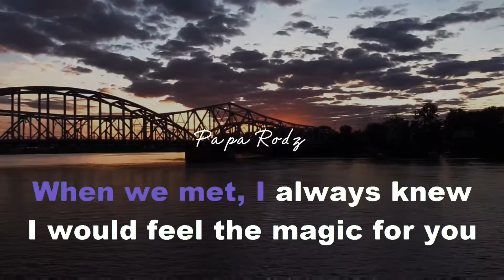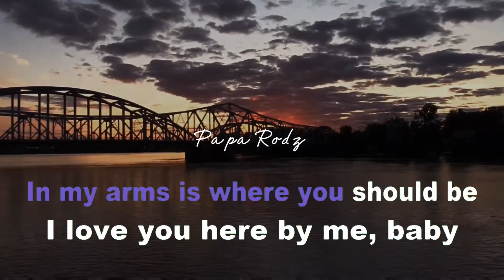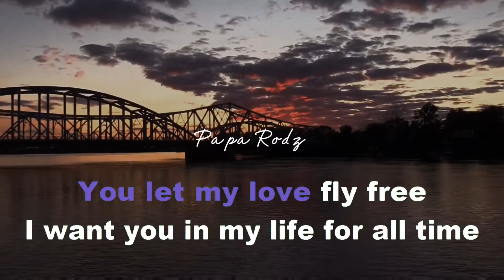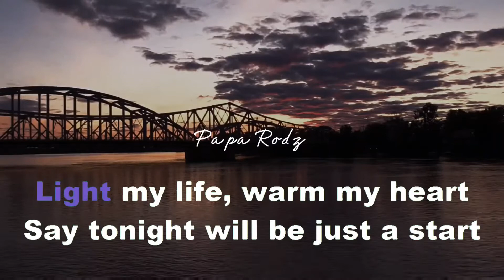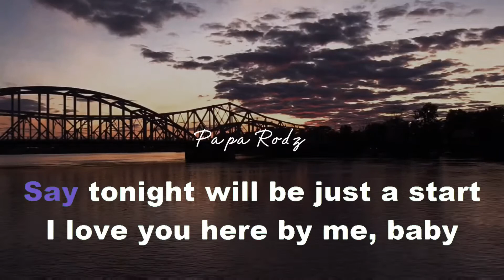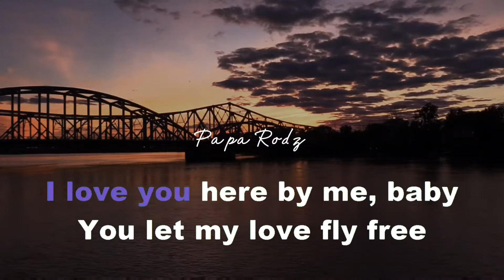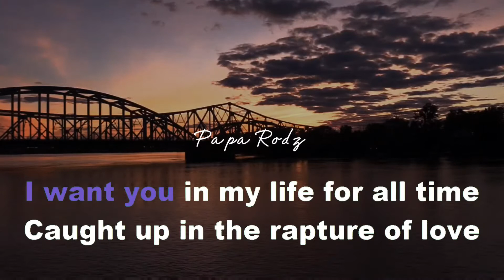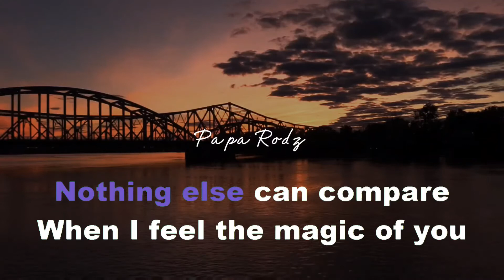CAUGHT UP IN THE RAPTURE | ANITA BAKER | KARAOKE VERSION